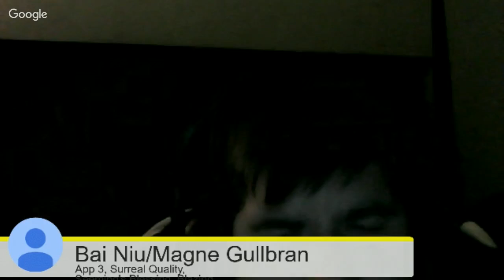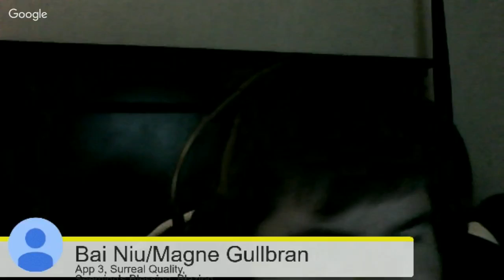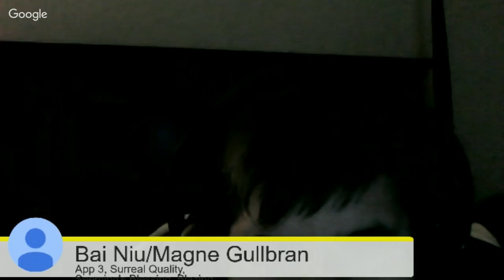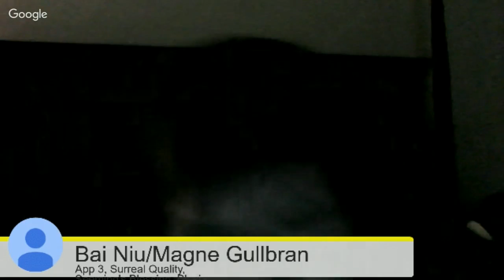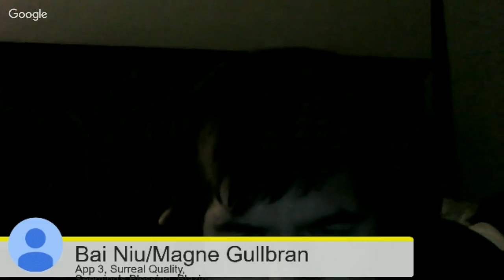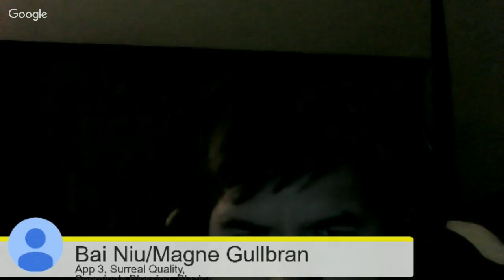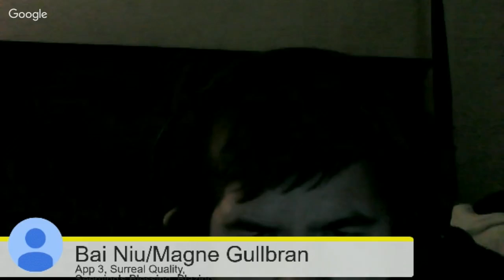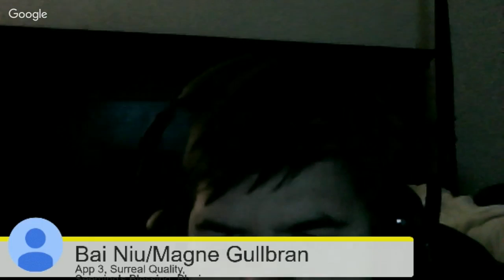Lost Boys Never Say Die